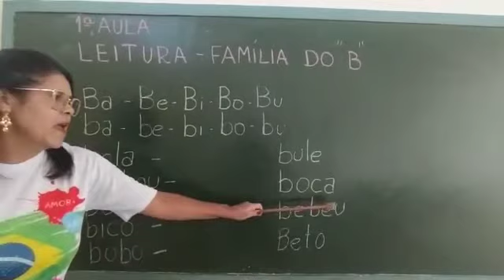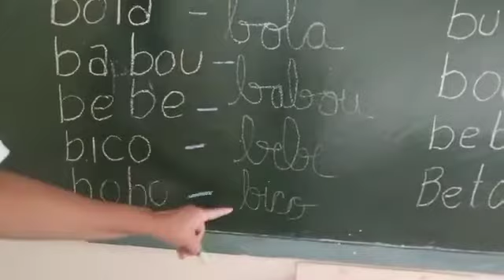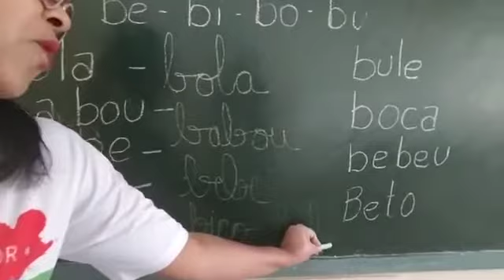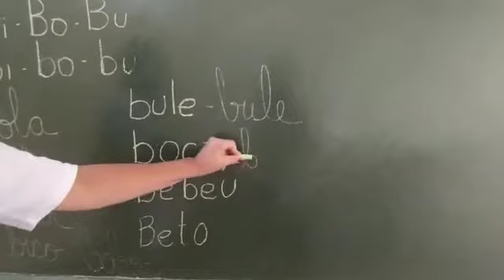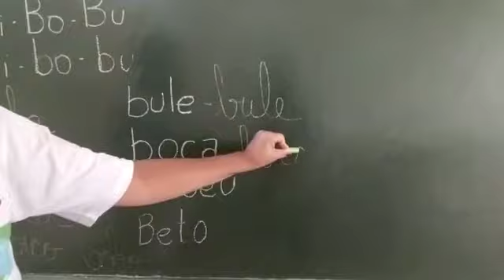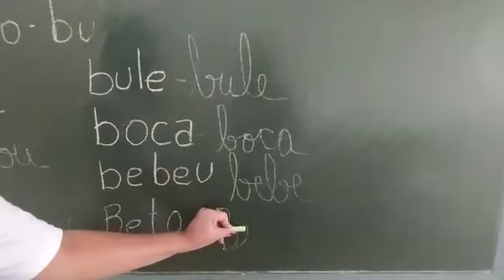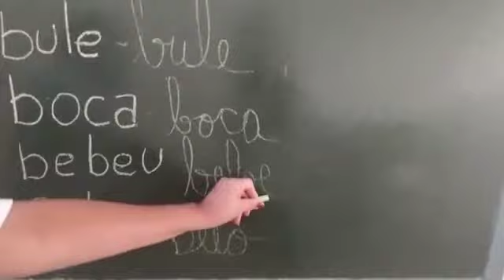Leitura família do "B" - 1º ano - Professora Marlene